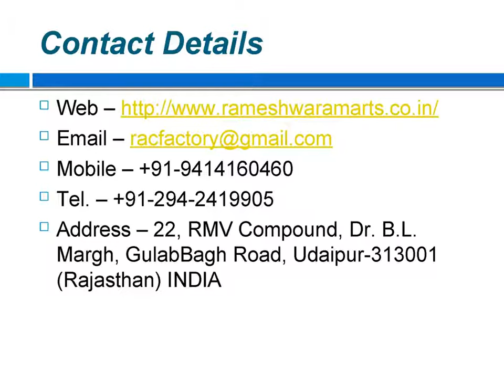Gold Furniture in Rajasthan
Rameshwaram Arts & Crafts offer designer collection of bed, sofa, and designer swing of gold furniture. We are supplier and exporter of décor Gold furniture. Our Collections of designing furniture is inspiring, contemporary, international furniture of home decor. We are creating a unique community that offer Fine Living with royal furniture home decor.

Rameshwaram Arts & Crafts is manufacturer of Gold furniture in India. We offer a unique collection of stylish, contemporary, online shopping of home and office furniture. Our online furniture range includes sofa sets, beds, dining tables, swing, temple, coffee table, tea pot, home décor, dressing tables, study tables, computer tables. We design royal look Furniture with Rajasthan design inlaid and export all over nation.

Rameshwaram Arts & Crafts is famous international brand for supplying gold furniture. We are well known and internationally appreciated company of Luxury Furniture. Our products are accurate materials, artistic perfection and unique style with perfect patterns. Our price is always reasonable and affordable, promising excellent and a high degree of quality furniture. Our company updated about new and contemporary designs and contact.

Rameshwaram Arts & Crafts is the best manufacturer of Gold furniture.  We are a platform for Home Interiors and Lifestyle furniture, decor lifestyle brands. Our products are exclusivity of tasteful luxury decoration of house. All our golden furniture designs available categories as you like, easily select and buy the ones you like.

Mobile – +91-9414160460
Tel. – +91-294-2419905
Address – 22, RMV Compound, Dr. B.L. Margh, GulabBagh Road, Udaipur-313001 (Rajasthan) INDIA